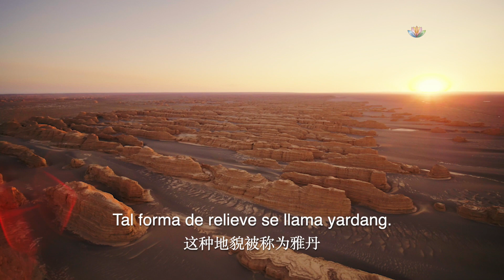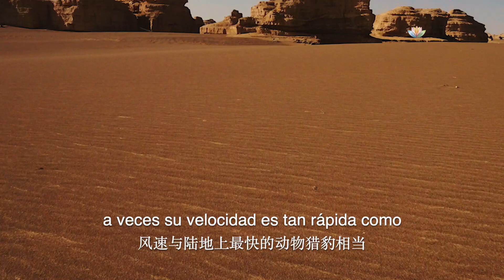Magnífica China: El Reino Yardang esculpido por el viento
En la provincia de Gansu en el noroeste de China, hay más de 5.000 montículos en el desolado desierto de Gobi. Tal forma de relieve se llama yardang.

Caminando por esta zona, puedes escuchar los espeluznantes vientos aullando. Los fuertes vientos no solo le han dado a este lugar el nombre de “El Lugar de los Fantasmas”, sino también han esculpido el relieve de yardang en diferentes formas.

La fuerza del viento aquí  puede alcanzar hasta el grado 12, a veces su velocidad es tan rápida como  la de un guepardo, el animal más rápido en tierra, y suficientemente fuerte para levantar una ola de 10 metros de altura.

Estos montículos, que originalmente eran capas de sedimento en el fondo del lago, no son lo suficientemente fuertes para soportar los vientos insistentes.

La arena y las piedras recogidas por el viento, son como armas afiladas, que, cortando la superficie de la roca han forjado una variedad de formas, y dado un completo juego a la imaginación.